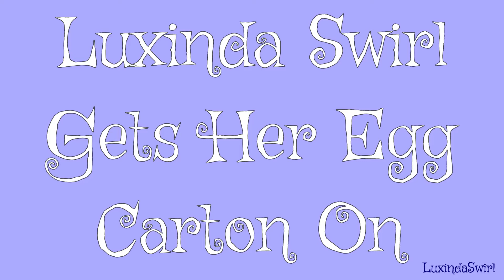Let's See What Happens When I Pour Paints Using an Egg Carton!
I wanted to try an Egg Carton Pour after watching the amazing Erika Art do a few, so I whipped up some acrylic paints in pretty colors, and gave it a try. And the egg carton gods laughed and laughed, but kinda liked it, too...

Materials used in this video:
12"x16" canvas
Arteza Paints
Liquitex Basics Paints
Liquitex Pouring Medium

I love Swirls! Mostly swirls of color, but really any swirls at all - I think they add a beauty and grace to everything. So after I started making soap a few years ago, and needing some sort of biz name that didn't sound like everyone else's version of suds-r-us, I decided on Luxinda Swirl. Luxinda is a twist on my real name, and I quickly started putting swirls of color in all of my handmade soaps.

Now I'm branching out a bit, and I want to keep adding swirls to everything I do!